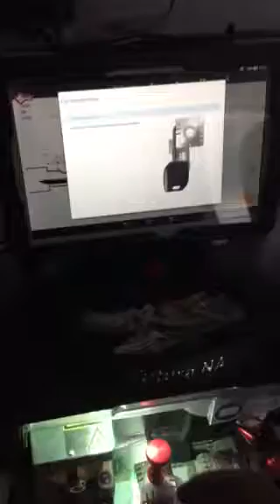Serrurier shay montreal locksmith 24hrs futura key machine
Serrurier shay montreal locksmith 24hrs futura key machine duplicating sc4 key schlage machine cut key automaticly

Serrurier shay cle coupe par code
Shay locksmith key cut by code